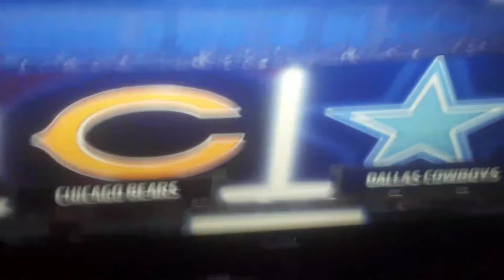MADDEN TOURNAMENT 2020 NFC 1ST ROUND GAME 1: BEARS AT COWBOYS 1ST QUARTER COPYCAT 😂DISREPECT CUH😂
1/17/2020. JANUARY 17, 2020. MADDEN TOURNAMENT 2020 NFC 1ST ROUND GAME 1: BEARS AT COWBOYS. FRIDAY NIGHT FOOTBALL Y'ALL!🏈🏈🏈🏈🏈🏈🏈🏈🏈🏈🏈🏈🏈🏈🏈🏈🏈🏈🏈🏈🏈🏈🏈🏈🏈🏈🏈🏈🏈🏈🏈 DEZ BRYANT IS BACK